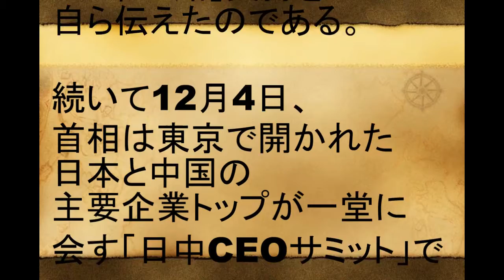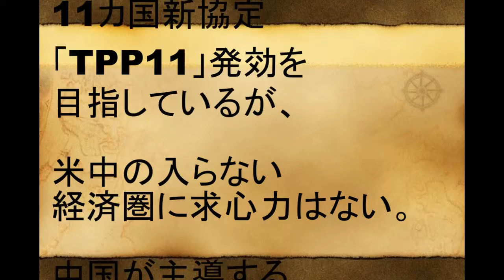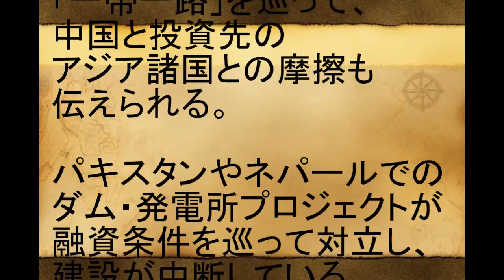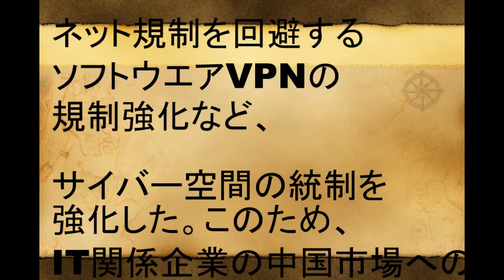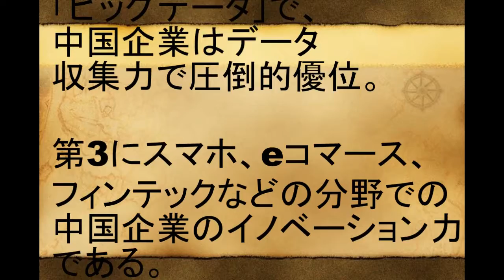安倍政権が一転、中国の「一帯一路」支持で動き出す経済界！！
【中国鉄道】タイ政治家「中国は不当な高速鉄道計画を改めるべき! 」タイで導入したばかりの中国製寝台列車が脱線ｗｗ「爆発しなかっただけでも良品」

【中国経済】中国高速鉄道の『パクリ技術の想定外展開』に日本側は絶句状態！「大事な技術を中国に撒き散らした」とツッコミ所が満載…「中国企業は図々し過ぎ」

十九大常委名单传出，中国经济将迎来新一轮的快速增长。东方巨龙是否已经准备好成为世界第一强国？